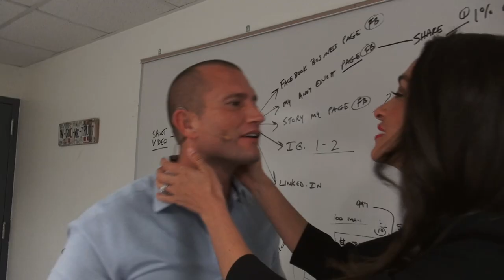How To CLOSE An IMPOSSIBLE LEAD As A Car Salesman - Andy Elliott